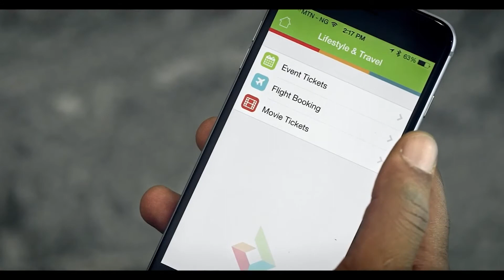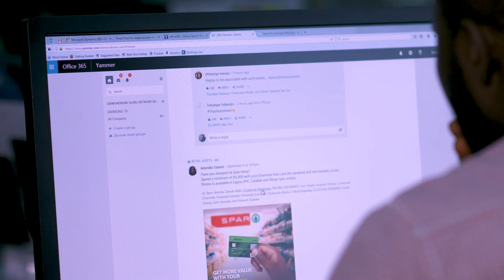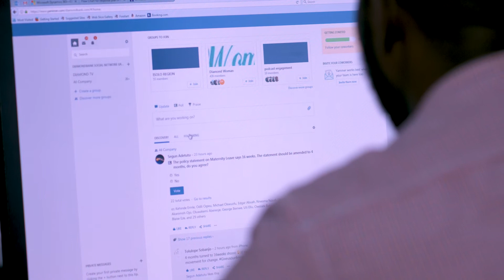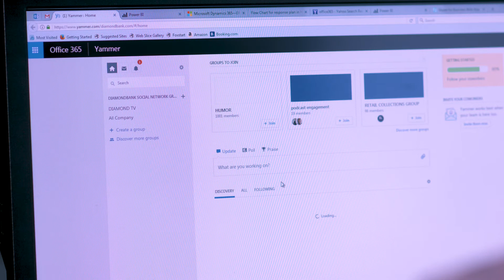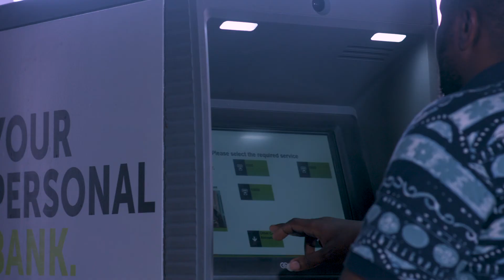Diamond Bank: Leveraging Innovative Microsoft Technologies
Diamond Bank is one of the 22 financial institutions operating in Nigeria, with a mission to “Go beyond banking, connect people and markets and markets to people.” This mission is brought to life through leveraging innovative Microsoft technologies to empower the bank to reach more people in a cost-effective way. Also deepening financial inclusion initiatives, Diamond Bank delivers on this commitment with the right digital assets to enable offering of a wide portfolio of products for the changing needs of their customers. Hear what the bank’s CEO has to say: